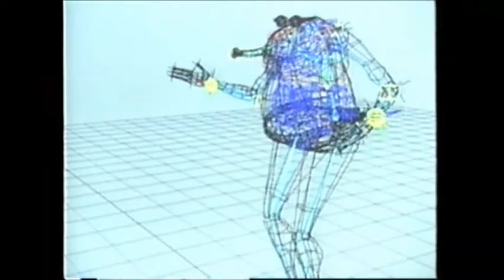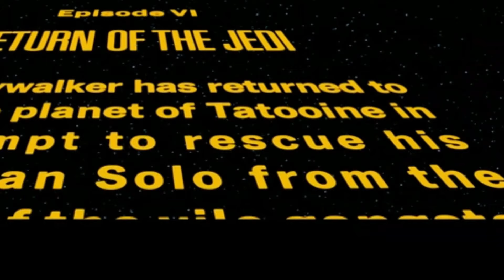Betamax Babylon discuss Jabba's Palace scene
Bruce Ackland and Sam Delaney from Betamax Babylon discuss the opening to Return of the Jedi as one the best openings to a film ever.

Caution: podcast contains strong colourful language.